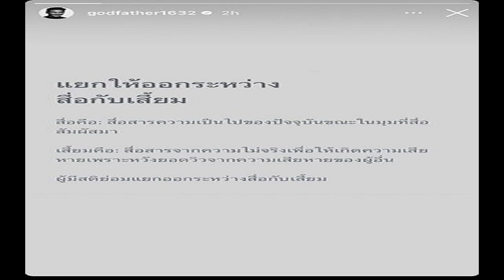'ก๊อต จิรายุ' เคลื่อนไหว ฟาดแรงกลางไอจีสตอรี่ มีสะดุ้งทุกประโยค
‘ก๊อต จิรายุ’ กลับมาเคลื่อนไหวอีกครั้ง หลังประกาศขอหายไปจากโซเชียลฯ – ขอจบรักแฟนสาว โพสต์สตอรี่สนั่นลั่น เจอแต่พวกเสี้ยม ใครเห็นมีหน้าสั่น

กลายเป็นเรื่องที่หลายคนกำลังจับตา กรณีปิดฉากรัก 10 ปี ของอดีตคู่รัก ‘โบว์ – เบญจวรรณ อาร์ดเนอร์’ กับ ‘ก๊อต – จิรายุ ตันตระกูล’ แต่ฝ่ายชายก็ยังไม่ได้ออกมาเคลื่อนไหวใด ๆ มีเพียงแค่ลบภาพคู่ในอินสตาแกรมออกไป แต่ยังคงฟอลโล่กันเหมือนเดิม
ท่ามกลางกระแสดราม่าต่อเนื่องก่อนหน้านี้ มีคนไปส่องความเคลื่อนไหว พบภาพในไอจีของอดีตนักร้องสาวรายหนึ่ง ได้โพสต์ภาพทริปญี่ปุ่น ซึ่งมีหนุ่มก๊อตร่วมเฟรมอยู่ด้วย

งานนี้หลายคนสังเกตว่าหนุ่มก๊อตดูสดใสขึ้น พร้อมคาดว่าทั้งกลุ่มน่าจะไปเที่ยวด้วยกันในฐานะคนสนิทและเพื่อนร่วมงาน

ทว่ามีชาวเน็ตอีกจำนวนไม่น้อย ที่รอให้หนุ่มก๊อตออกมาอัปเดตเรื่องราวหัวใจในตอนนี้
ล่าสุดก๊อต ได้กลับมาเคลื่อนไหวอีกครั้ง หลังประกาศขอหายไปจากโซเชียลฯ โดยได้โพสต์ข้อความลงไอจีสตอรี่สุดสะเทือน พร้อมกับทิ้งท้ายสั้น ๆ แต่ได้ใจความว่า ผู้มีสติย่อมแยกออก

“แยกให้ออกระหว่าง สื่อกับเสี้ยม สื่อ คือ สื่อสารความเป็นไปของปัจจุบันขณะในมุมที่สื่อสัมผัสมา เสี้ยม คือ สื่อสารจากความไม่จริงเพื่อให้เกิดความเสียหาย เพราะหวังยอดวิวจากความเสียหายของผู้อื่น ผู้มีสติย่อมแยกออกระหว่างสื่อกับเสี้ยม
เรียกว่าแต่ละประโยคนั้นอ่านแล้วมีสะดุ้งกันไปเลย เจ็บจี๊ดถึงใจทุกคำจริง ๆ
ก๊อต จิรายุ ไปญี่ปุ่น ชาวเน็ตตามไปส่องเห็นโผล่ไอจีนักร้องสาว